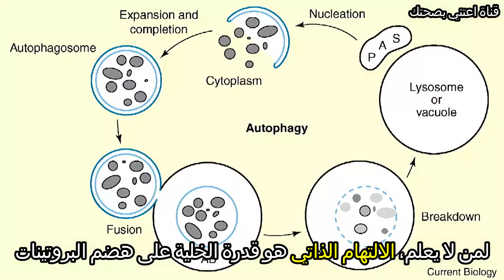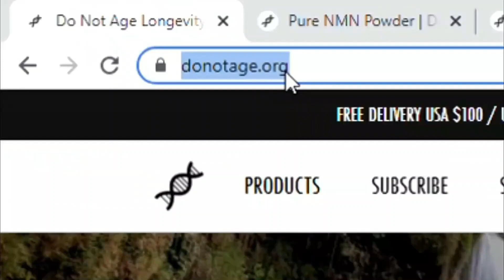أهمية الصيام لكبح الشيخوخة